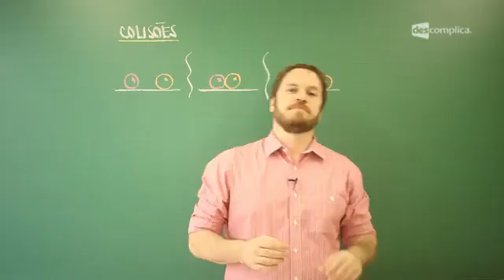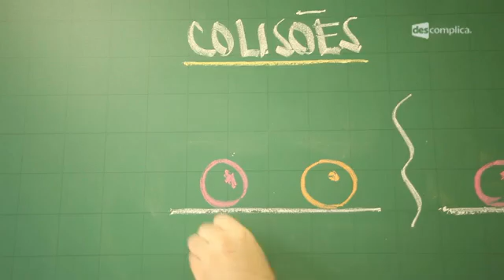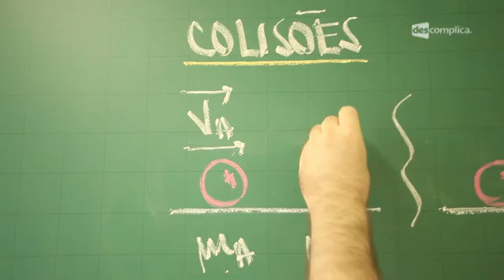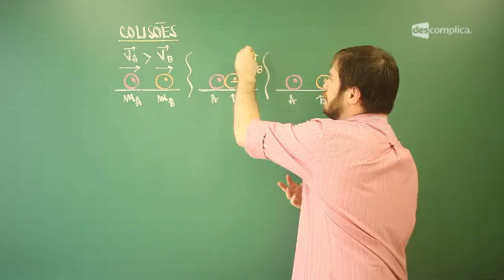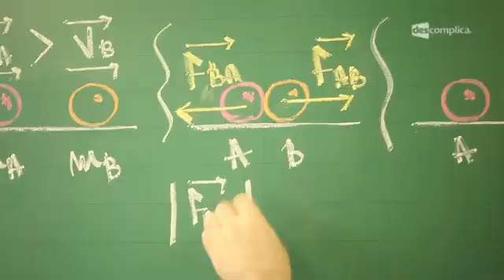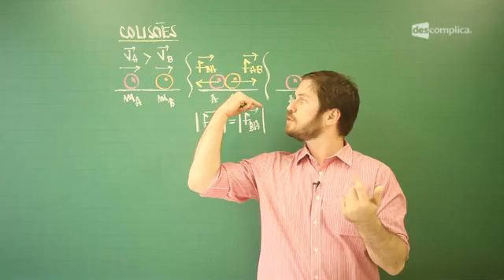O que são Colisões? - Física | Descomplica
Olá, EstudanteDescomplica!
Essa aula faz parte do módulo "Revisão: Colisões". O professor Marco explica como se comportam a força de dois objetos que vão na mesma direção durante a colisão , mostrando todos os momentos desse choque e as forças que atuam nesse processo.Além disso, o professor no final do vídeo dá um exemplo de questão que sempre é cobrado nas provas. Para ver o próximo vídeo do módulo, vá Estude para o Enem com a gente :D